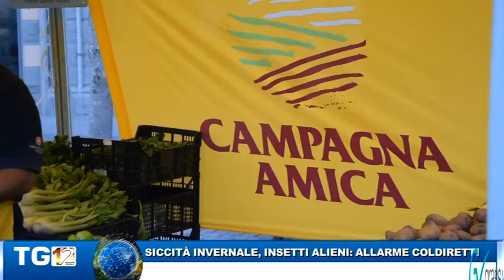SICCITA INVERNALE INSETTI ALIENI ALLARME COLDIRETTI